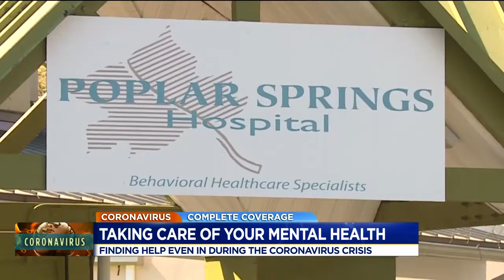Taking care of your mental health during the COVID-19 crisis